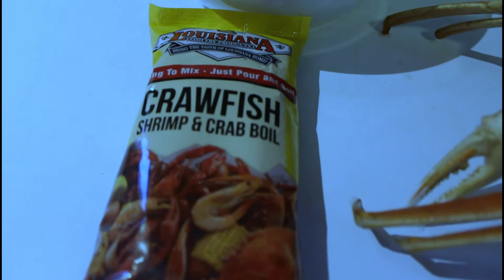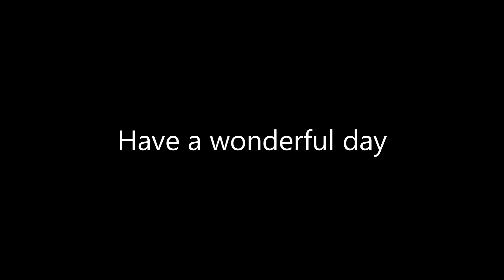ပ ( ကညီ ) အီၣ်ဆီကဆီညၣ် လၢကီၢ်အမဲရကၣ် Sgaw Karen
တနံၤအံၤပတ့အီၣ်သကိး seafood ဒီးဆီကဆီညၣ်

0:00 တၢ်ကတိၤဆၢဂ့ၤဆၢဝါ
0:40 Son တဲဘၣ်ဃး Thanksgiving day ကဲထီၣ်အဂ့ၢ်
2:20 ပစးထီၣ်ကတဲာ်ကတီၤဆီကဆီ
2:35 သဒီၣ်ဖိဆွဲၣ်ဖိ
3:40 ဘိၣ်ထီၣ်ဆီကဆီ
3:58 ချီထီၣ်ဆွဲၣ်
4:26 ကွၢ်ကီသကိးဖီဖိ
6:33 ဖၢနုာ်သဒီၣ်သ့ၣ်တဖၣ်
7:00 မံတခါလံ
7:41 ဆီကဆီညၣ်အိၣ်ကတီၤသး
10:26 အီၣ်သကိး
14:42 အီၣ်တၢ်အီၣ်ဝံၤ ကွၢ်သကိးတၢ်ဂီၤမူ